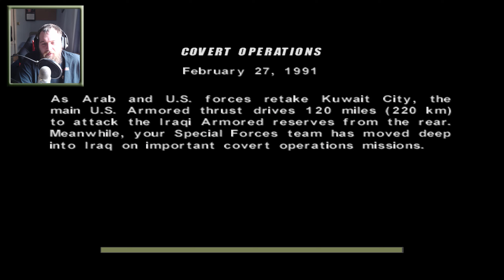G-Man's Gaming - Conflict: Desert Storm - Mission 11: Human Shield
Set during the Gulf War we take a squad of SAS troopers on various missions in Iraq, Kuwait and Saudi Arabia.  Performing various tasks including, escorting, demoliton, area clearance and more as a group of 4 troopers.  But first is a solo rescue mission to free the squads sniper Paul Foley.